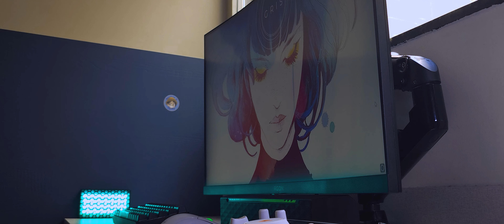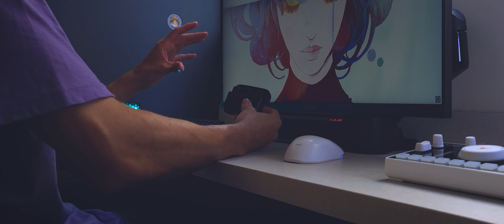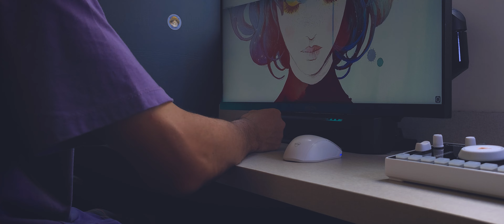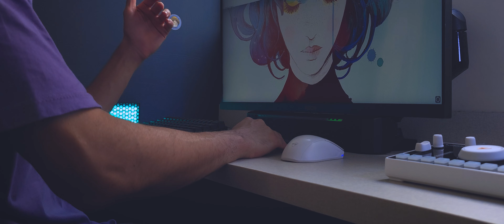Atualizações no Setup Gamer - Upgrades para 2024!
Mostrando alguns itens e equipamentos que comprei pro Setup Gamer e ianugurando a Nova Era do Canal! Link do setup e tudo mais aqui ⬇️⬇️ ~

★ Minha página Oficial de Recomendações da Amazon (comprando por essas listas é de grande ajuda par o canal! Você não vai pagar 1 centavo a mais por isso)

Camisetas Geek é na usehaki!

★ Equipamento de gravação:

► S23 ULTRA

ULANZI T24 (KIT)

► Suporte de gravação Ulanzi ls11

► Tripé Ulanzi OCTOPUS TRIPOD

► Ulanzi J12 MIC lapela

★  LINKS DO MEU SETUP:

Periféricos

►Monitor AOC AOGN 31´5

►SUPORTE ELG F80N

►Mouse MACHENIKE M7 PRO

► HEADSET MURDOK PC YES

► Teclado EPOMAKER EK68

► Maono NEO C2 Interface

► Soundbar C4: FOSI

► Microfone MAONO PD200X

► Suporte de Microfone Ulanzi ls24

► Mousepad Genérico

► PC

► Watercooler RISEMODE 240mm FROST / Versão de 360mm

► SSD: XPG GAMMIX S11 PRO DE 512GB / Versão de 256GB

► SSD SATA 3 XRAYDISK 1T

► RTX 2060 modelo EVGA

► Versão DUAL FAN da ASUS

►Fonte Gamemax gs600w 80plus White

►Placa mãe b450m da GIGABYTE

►Ryzen 5 5500

★ Produzido by: @leonardomontazoli7924

★ Editado by: @leonardomontazoli7924